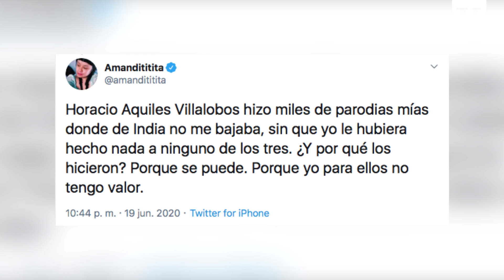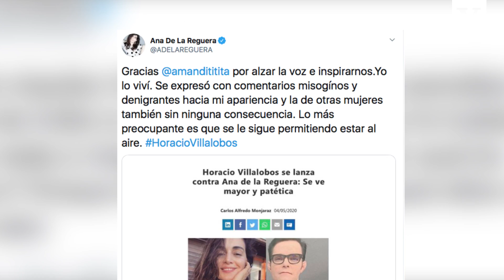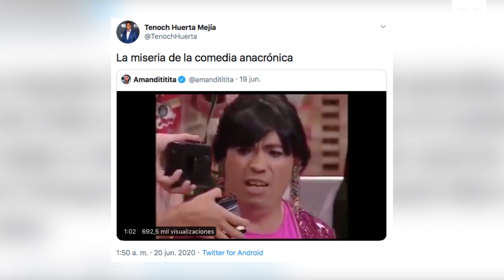Acusan a Horacio Villalobos de homofóbico y clasista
La cantante Amandititita y el actor Polo Morín acusaron a Horacio Villalobos de burlarse de ellos en segmentos del show 'Desde Gayola'